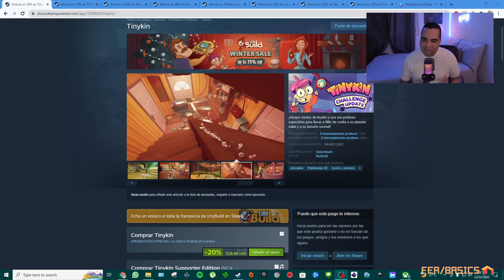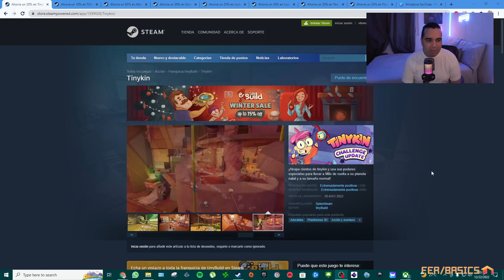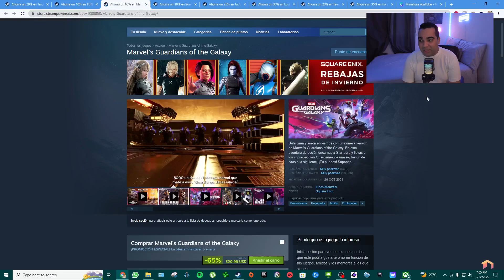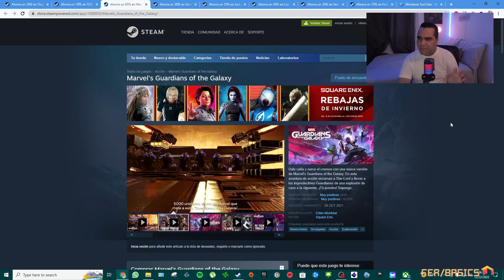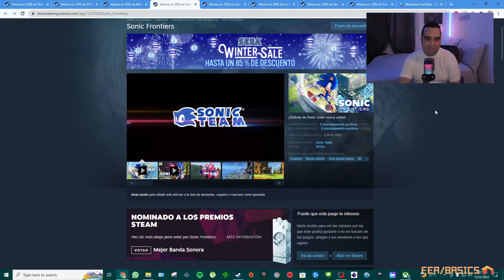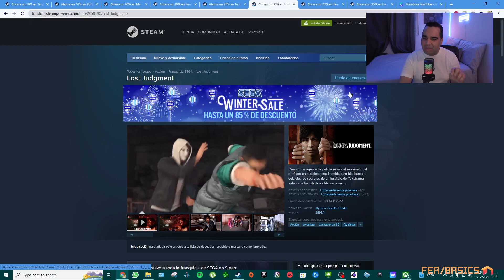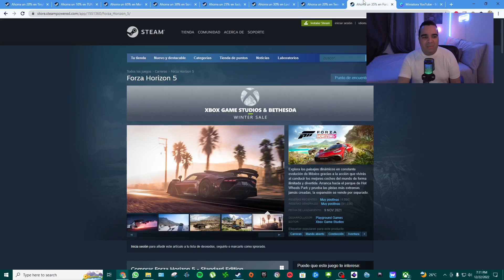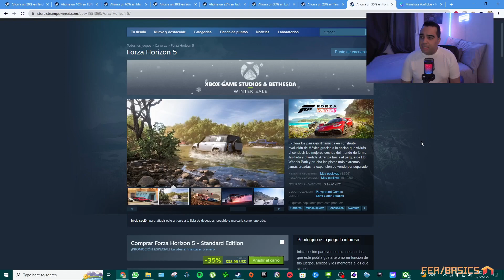Por fin inician las rebajas de invierno en Steam 🎄🎮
Las rebajas de invierno en Steam ya han dado inicio y con ello algunas de mis recomendaciones en cuanto a juegos que definitivamente debes tener en tu librería.